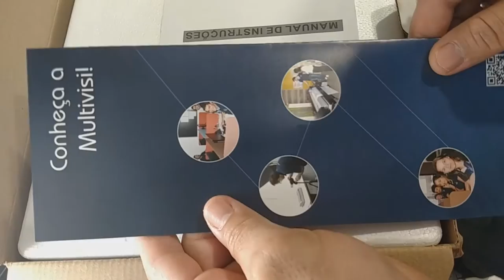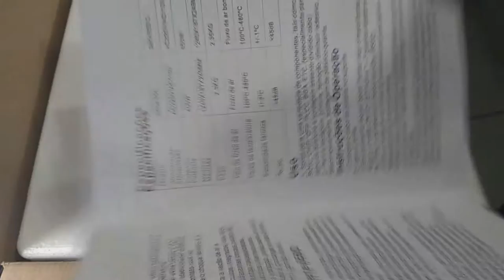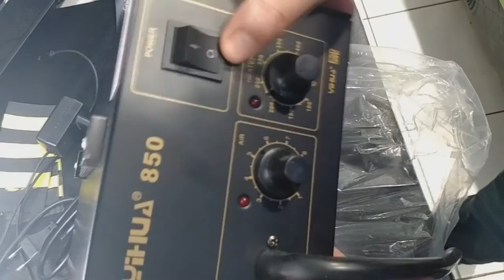UNBOXING ESTAÇÃO DE SOLDA E DESSOLDA (SOLDERING STATION) RETRABALHO A VAPOR 850 DNS YAXUN